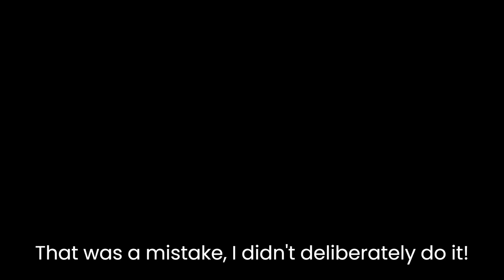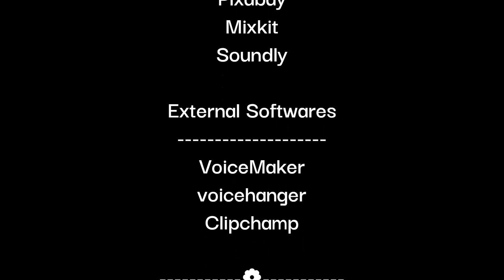BRONZE 2 || (Continuation to) a Blender open-source movie || Blender 3.1 || Blender Animation 2022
A great thanks to Adobe Mixamo, Clipchamp, Pixabay, Sketchfab, Soundly, Blender Studio and the Blender software itself for making this video possible. 👌

Recommended: to watch the animation with headphones/ear phones/surround system (a.k.a Home Theatre) to have a better audio experience (8d audio included).